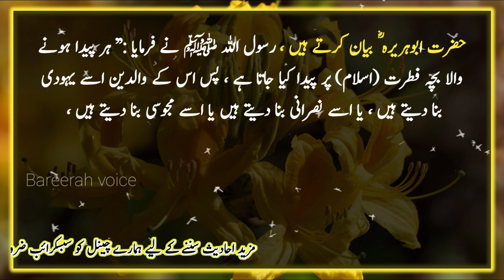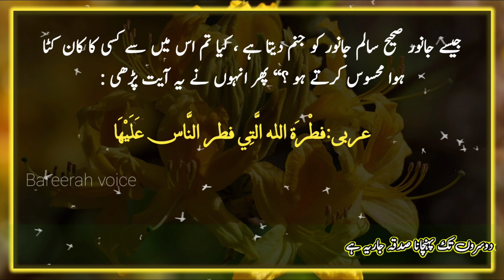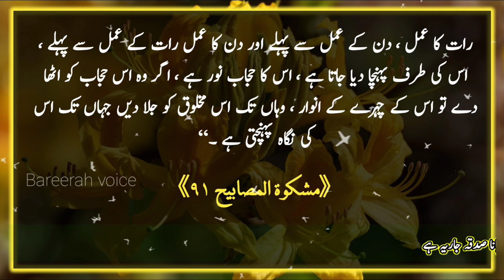Allah Meezan Ko Oper Nechy Karta Rehta hai||Hadees Sharif ||Hadees E Nabviﷺ ||Nabiﷺ Ki Bat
ASSLAM O ALAIKUM  and welcome to Bareerah Voice  channel. Sweet viwers today i will tell you some beautiful Famous &Short hadees shareef from Mishkaat shareef..